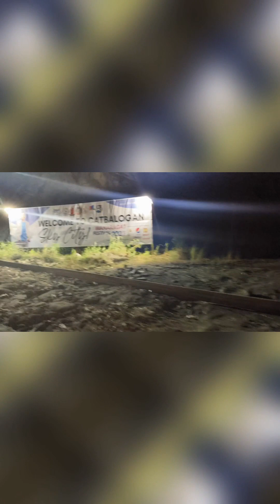Manaragat Festival 2023 Reels